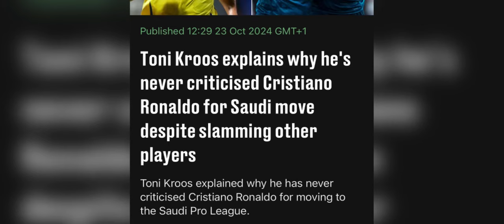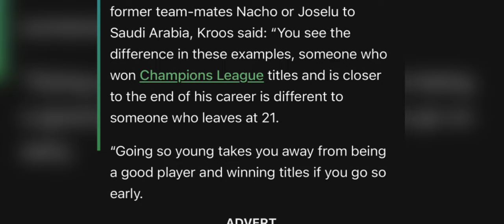bein u toni kross ia baroh kiba leit lehkai ha saudi arabia lait noh ia u ronaldo peit balei